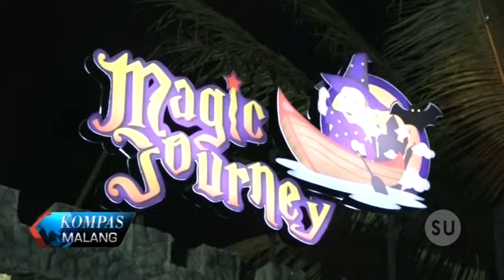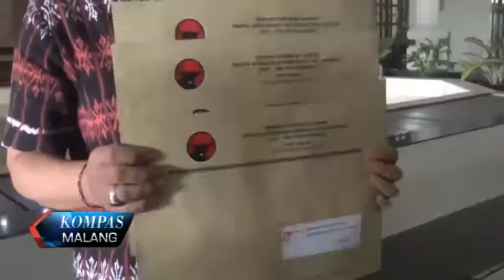KOMPAS MALANG (5 SEPTEMBER 2018) SEG 3